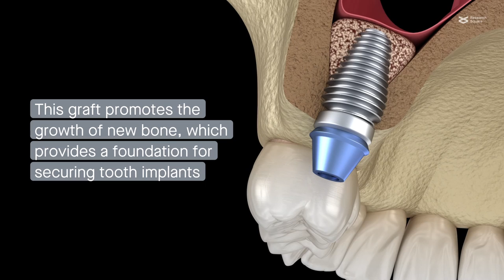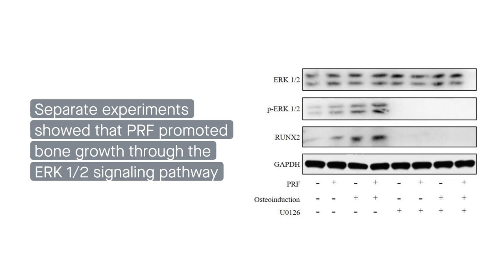Stem cells in maxillary sinus promote new bone growth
Wang et al. “Effects of platelet-rich fibrin on osteogenic differentiation of Schneiderian membrane derived mesenchymal stem cells and bone formation in maxillary sinus.”
Cell Communication and Signaling (2022)